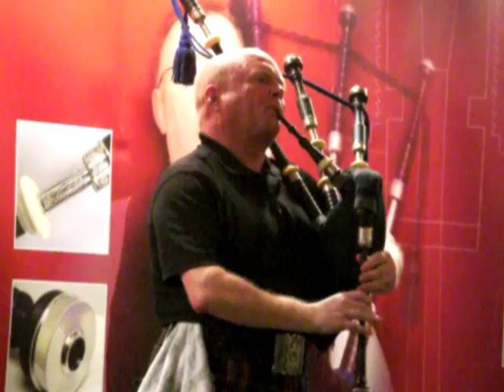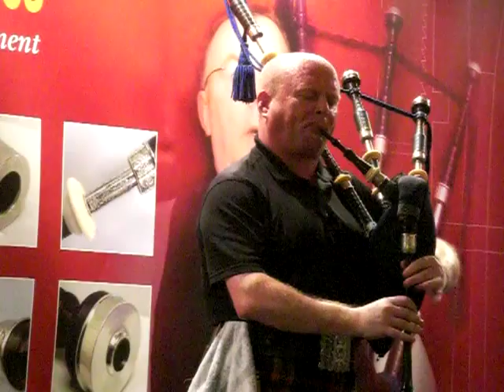Alasdair Gillies, Recital Challenge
Alasdair Gillies, University of Strathclyde Recital Challenge 2009